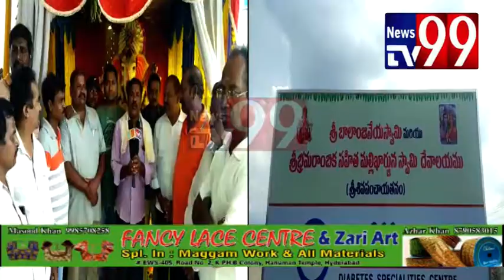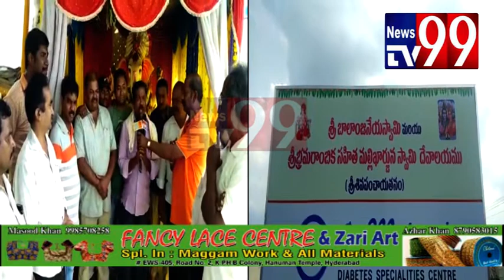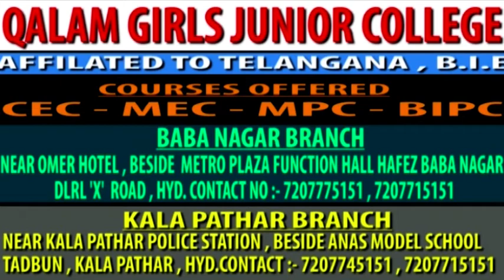Vinayaka chavithi festival grand celebration in RC Enclave|Keesara Mandal,Medchal district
Vinayaka chavithi festival grand celebration in RC Enclave,Dammaiguda, Keesara Mandal,Medchal district